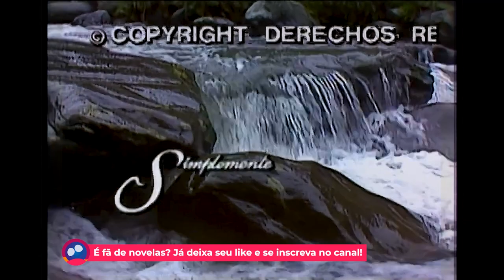Simplesmente Maria - Abertura 2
A história começa em um povoado do interior mexicano, onde vive Maria López, uma jovem descendente de indígenas humilde e sonhadora, que decide deixar seu povoado e ir até a capital da Cidade do México para conseguir trabalho e melhores condições de vida.

Chegando no Distrito Federal, ela começa a trabalhar como empregada nas mansões de bairros ricos, e usa deste dinheiro para custear cursos de costureira. Em uma dessas casas, conhece Juan Carlos del Villar, um playboy que seduz Maria e a conquista.